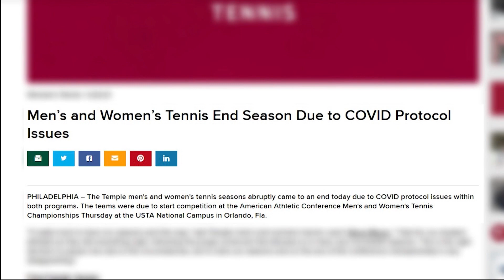Owl Sports Update: January 27th, 2022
First Owl Sports Update of Spring Semester 2022 with Luke Meli and Josh Safran.